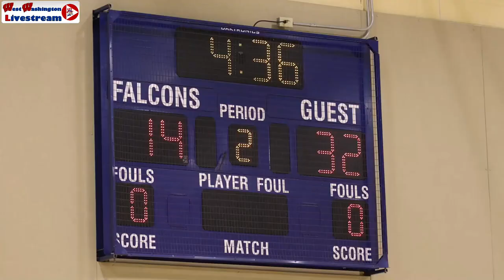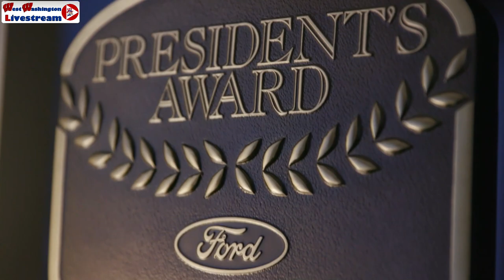23 24 Girls Basketball Basketball Lanesville vs Rock Creek 02 February 2024 05 32 52 PM